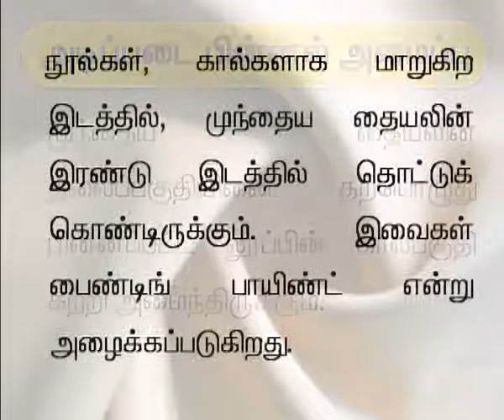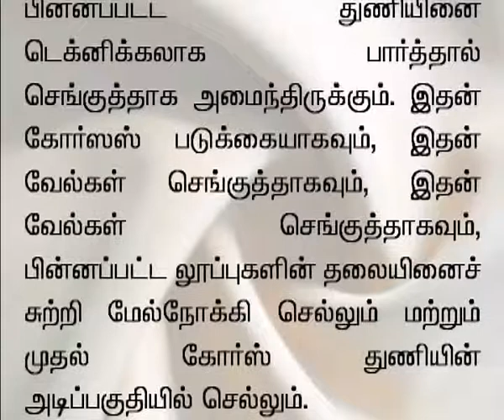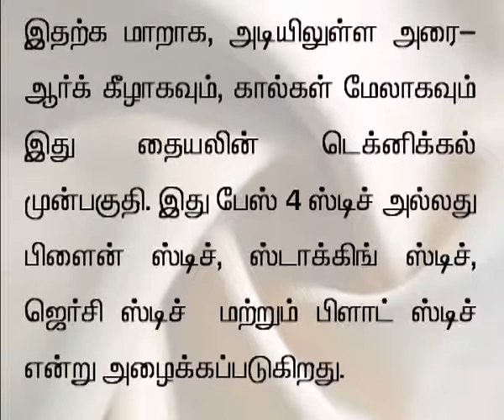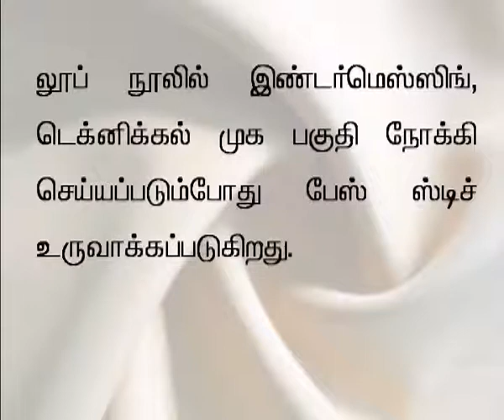tamil 8 Basic knitting structure